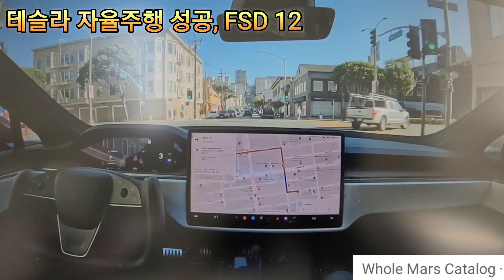엄청난 기술혁신, 테슬라 자율주행운행